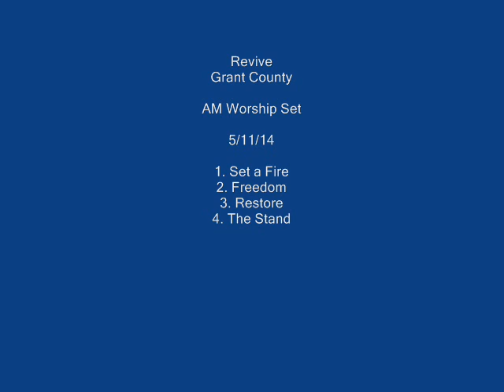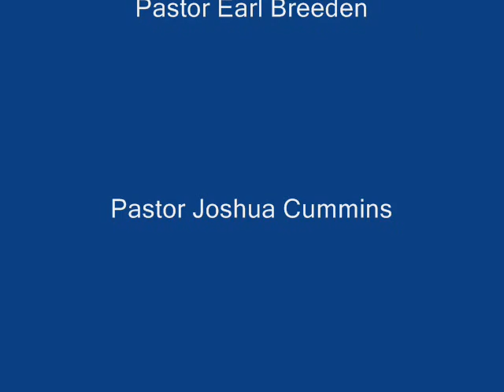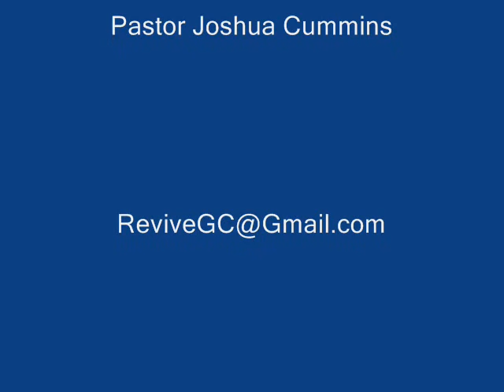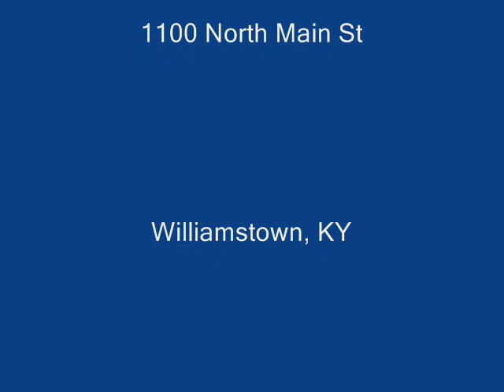AM Worship 5 11 14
Dustin Plunkett-Piano/Synth
DJ Hoffman- Acoustic/Electric Guitar
Autumn Breeden-Vocals
Eric Strevels- Drums
CJ Walters-Vocals/Bass
Ricky Maxwell-Piano/Backup vocals
Chance Carrig-Electric guitar/backup vocals

Set
1. Set a fire
2. Freedom
3. Restore
4. The Stand